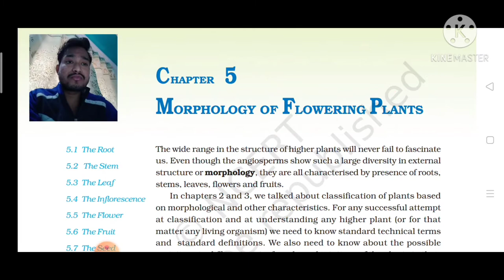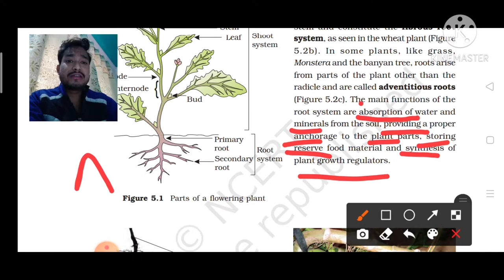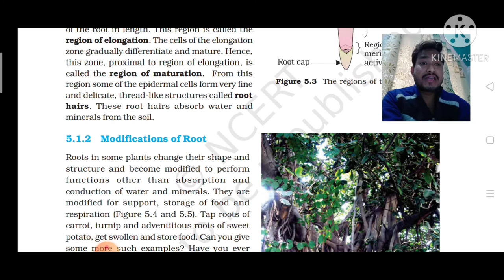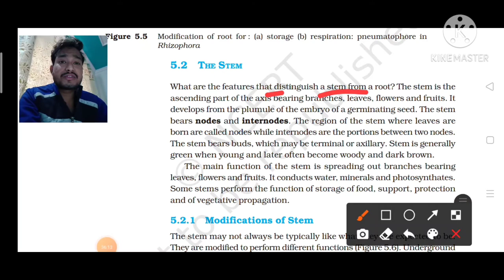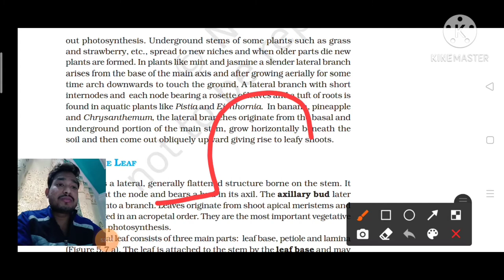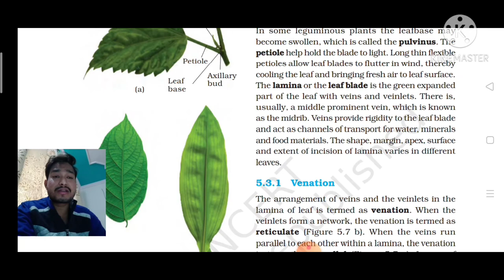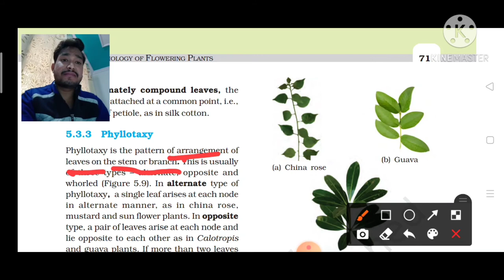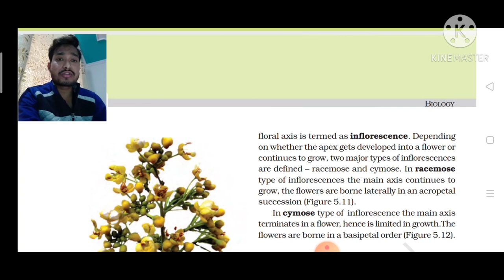Morphology of Flowering plant ,NEET/ AIIMS Morphology of Flowering plant by Abhi, NCERT Based Lec.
In this particular video we talk about Morphology of flowering plants that means morphology of Angiosperms .
This video we covered details concepts upto Inflorescence .
Some topic we highlight that is -
1 -  The Root .
2-  Region of The root .
3 -Modification of Root .
4 - The Stem .
5- Modification of Stem.
6 -The leaf .
7 - Venation .
8- Type of Leaves .
9- Phyllotaxy.
10 - Modification of Leaves .
11-  The Inflorescence .